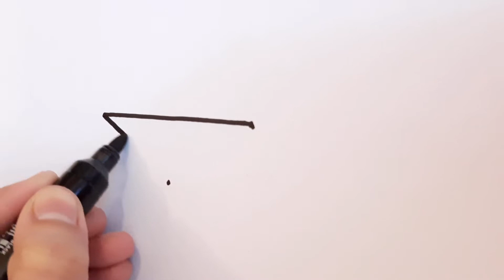HOW TO DRAW A DIAMOND STEP BY STEP 🔷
In this video, You will learn about HOW TO DRAW A DIAMOND STEP BY STEP.

Bella's Art is a drawing tutorial channel. We upload How to draw step by step easy drawing videos. All types of Art and Drawing videos for kids are available here. Basic drawings, Pencil sketch, color drawings, realistic drawing, etc are presented here easily. How To Draw Cartoon, Animals, Birds, Fruits, Flowers, etc you can learn from this channel very easily.